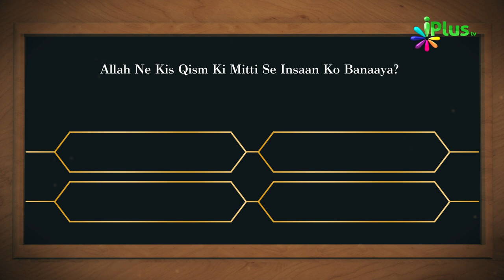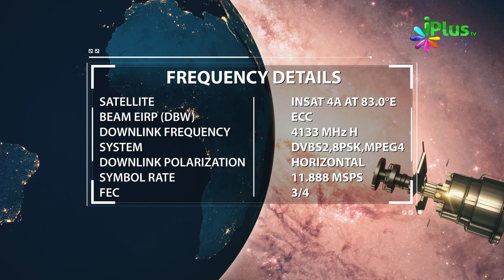Aaj Ka Sawal 372 - iPlus TV | Islamic Quiz | Islami Sawal Jawab | Deeni Sawal Jawab